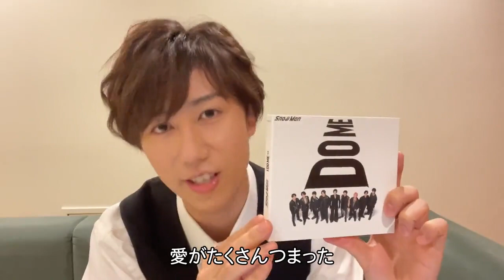"I DO ME" Countdown 3日